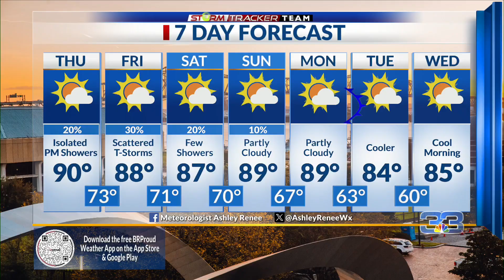Thursday Morning Forecast for Baton Rouge 10-3-24: Few Showers are Possible Today Through This Weeke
Meteorologist Ashley Renee has your 6:50 am forecast. Good morning everyone and happy Thursday. We've had dry weather for the last few days, but now we'll have a few showers to close out this week. Baton Rouge reached a high temp of 92 degrees on Wednesday. Today will be just as warm. This morning is starting off with mostly clear skies which will become partly cloudy later today. Highs will be near 90. Gulf moisture will move into our area for the next couple of days. This increase in moisture will allow us to have some precipitation again and it will also contribute to a slight increase in the humidity. Unfortunately, it will feel a little more muggy tomorrow and this weekend. Isolated showers are possible this afternoon and evening. Scattered showers will be in our area on Friday. Grab your rain gear today and tomorrow, but especially tomorrow before leaving home to go to work and school. Isolated showers will likely be in our area during the morning commute and rain coverage will increase a bit to scattered activity during the midday and afternoon hours. There may still be a few showers in the area Friday evening, but rain will be pushing out during that time or a little sooner. Rain coverage will be lower this weekend and early next week. There’s a 20% chance of showers for Saturday (mainly the afternoon and evening). There’s a 10% chance of showers for Sunday. A cold front will move through our area early next week. This cold front will push out the excess moisture and bring in cooler & drier air. The frontal passage will occur between Monday and Tuesday. Highs will be in the upper 80s on Monday and in the mid 80s on Tuesday and Wednesday. Morning lows will be near 60. Tracking the tropics: We are still monitoring the Caribbean for possible tropical development. Development chances are lower at this time. There’s a zero percent chance over the next two days and a 30% chance over the next seven days. Right now, there’s still disorganized showers and thunderstorms in the southern Gulf. Even if a tropical depression forms, the cold front that will move through early next week will bring the system into the eastern Gulf. Have a triumphant Thursday!